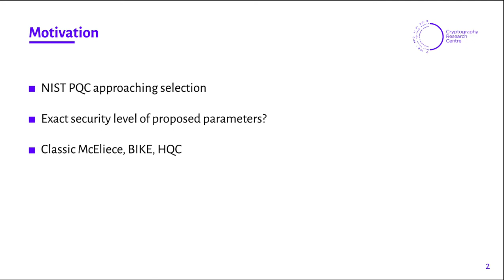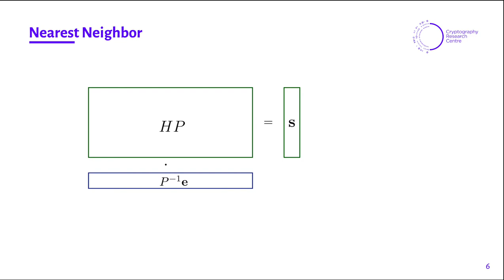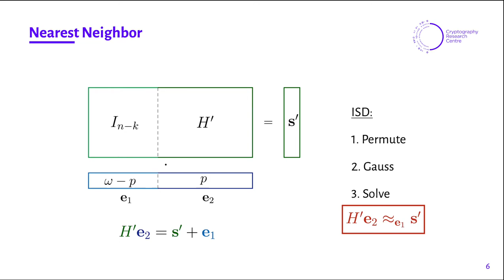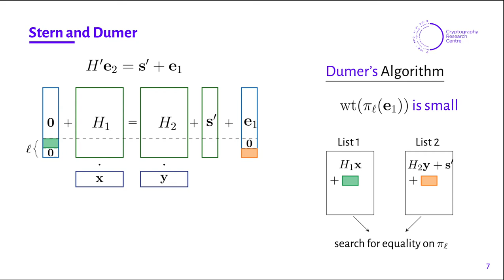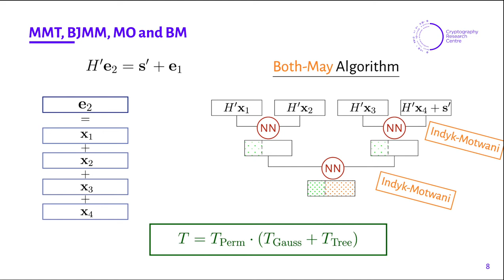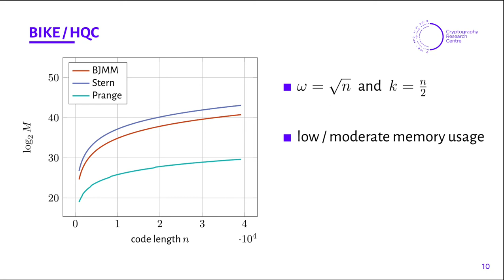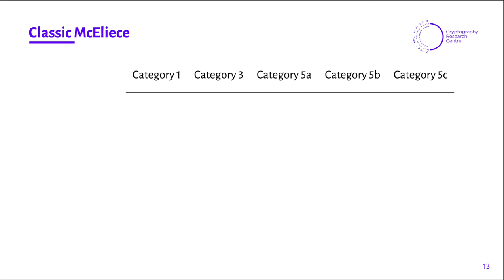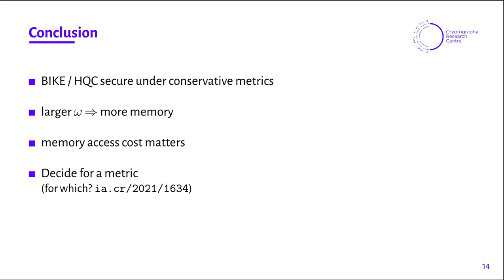Syndrome Decoding Estimator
Paper by Andre Esser, Emanuele Bellini presented at PKC 2022